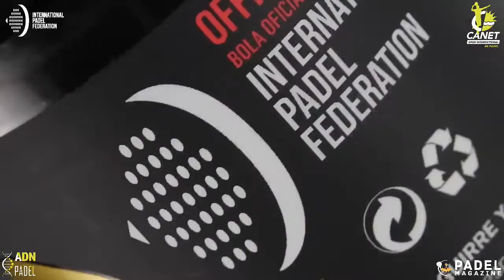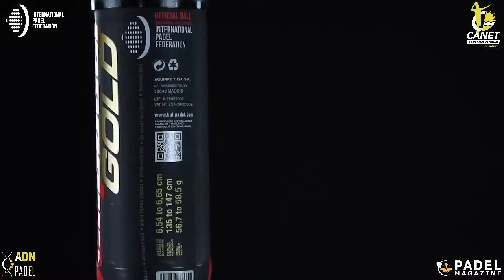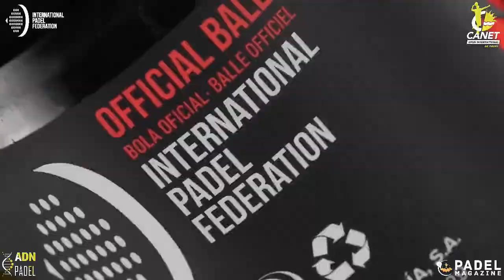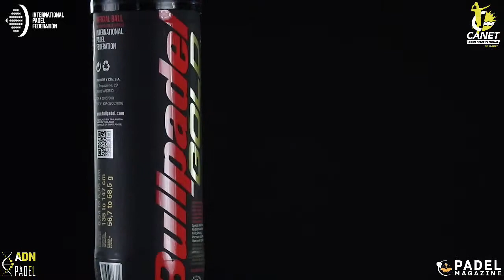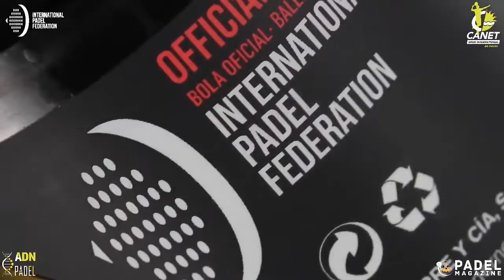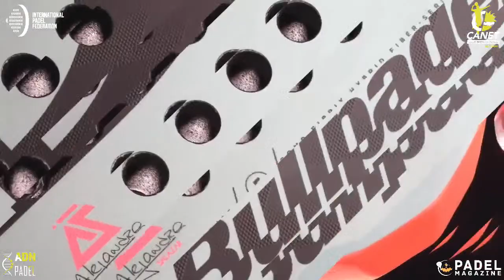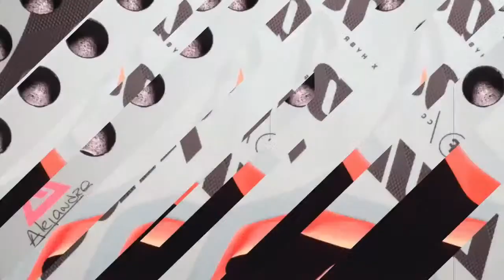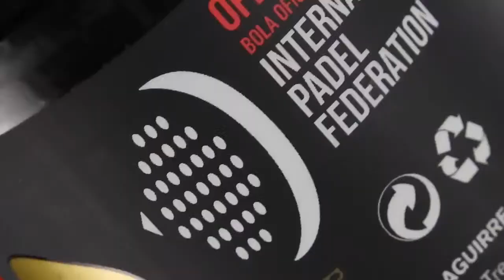FIP RISE VILLE DE CANET (1/16 Finals and 1/8 Finals)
Match 1

- E. Oliver Illa - V. Maluquer Trullas
vs
. A. Costa Lechon - C. Ramirez Gea

Match 2

- R. Rosende Molina - S. Serret Ibañez
vs
- J. Florensa - P. Burdeos

Match 3

- D. Perino - M. Saadon
vs
- A. Montiel - F. Ceretani

Match 4

- P. Consuegra - A. Garcia
vs
- T. Leygue - B. Blanque

Match 5

- L. le Panse - N. Trancart
vs
- J. Inzerillo - G. Nalle

Match 6

- Y. Auradou - F. Valsot
vs
- J. Muñoz - F. Ramirez

Match 7

- B. Tison - J. Bergeron
vs
- A. Costa - C. Ramirez

Match 8

- A. Vigo - P. Rojas
vs
- A. Arroyo - M. Ortega

Match 9

- A. Maigret - J.T. Peyrou
vs
- D. Maturi - P. Valsot

Match 10

- A. Saadon - A. Blanco
vs
- R. Rosende - S. Serret